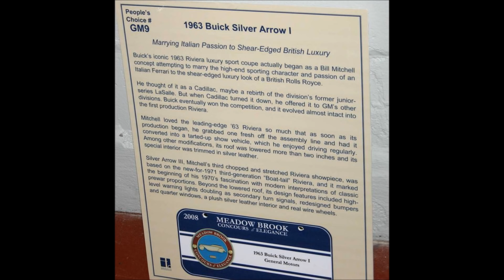1963 BUICK RIVIERA SILVER ARROW - A BILL MITCHELL MASTERPIECE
1963 BUICK RIVIERA SILVER ARROW